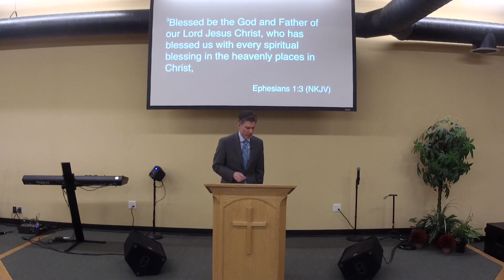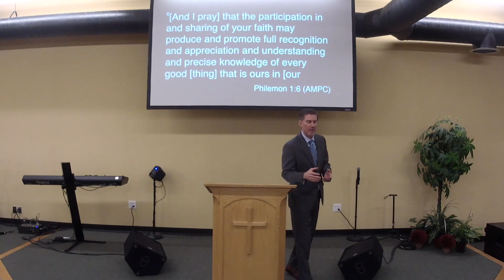Accepted Part 3 - Receive His Grace